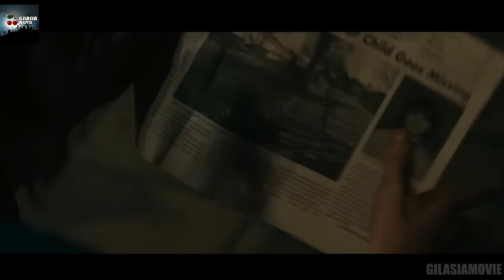پسری که برای نجات خودش با روح ها صحبت میکنه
خلاصه فیلم Black Phone
بررسی فیلم Black Phone
گیلاسیا
خلاصه فیلم
نقد و بررسی فیلم
تحلیل فیلم
گیلاسیا مووی
فیلم تلفن سیاه
فیلم Black Phoen
خلاصه فیلم ترسناک